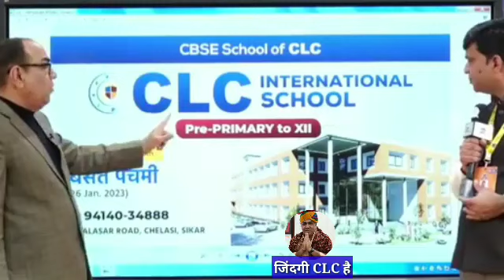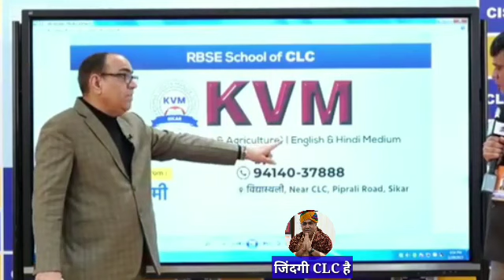CLC INTERNATIONAL SCHOOL सीकर की HIGH टेक्नोलॉजी वाली SCHOOL ....Visit करे